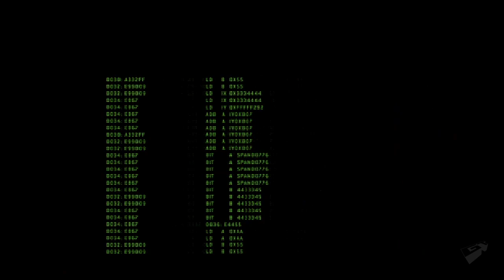Resident evil operation raccoon city Spec Ops DLC Trailer [HD]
the trailer of Resident evil opertioni raccoon city special ops. its the DLC trailer in HD so have fun with watching and game good :)